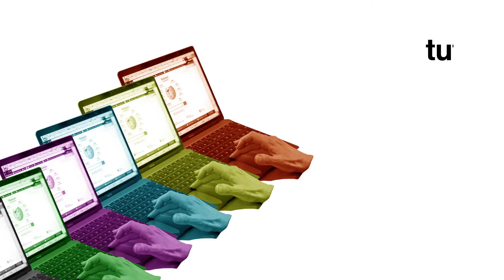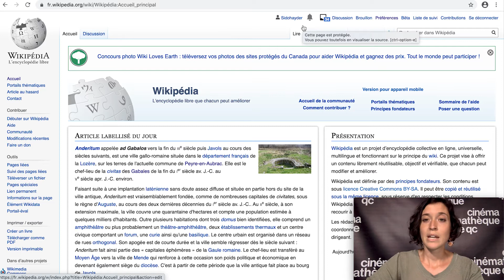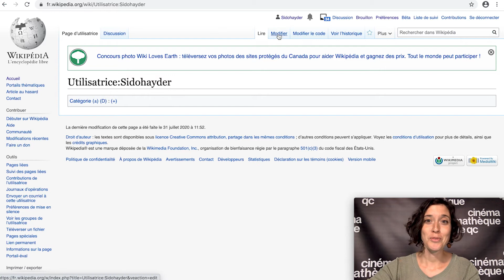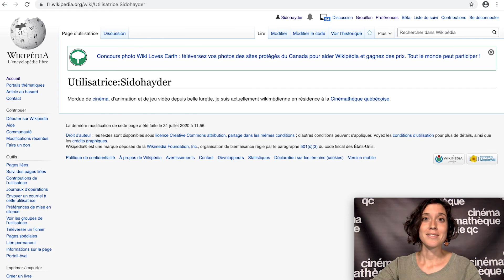Tuto #2 | Créer un compte dans les règles de l'art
Comment apprivoiser Wikipédia pour faire rayonner le cinéma d'ici, une page web à la fois? Formation aux ateliers Wiki de la Cinémathèque québécoise, cette série de tutos s'adressent aux débutants qui souhaitent s'initier aux bonnes pratiques de contribution et (co)créer des contenus liés à notre patrimoine cinématographique et ses artisans.

Pourquoi se créer un compte Wikipédia? Comment s'inscrire et paramétrer son compte en beauté? Ce second tuto démontre l'importance de se créer un compte : moins pour quantifier ses contributions que pour s'engager auprès de la communauté. Notre wikimédienne en résidence montre ensuite comment s'inscrire sur l'encyclopédie en ligne, en paramétrant son compte de manière optimale.

Ce tutoriel vidéo a été réalisé grâce au soutien du Conseil des arts du Canada et du Conseil des arts de Montréal.